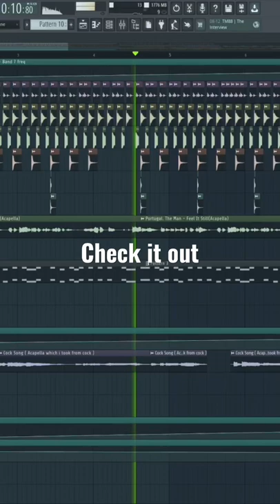Check it out . The Cock Song